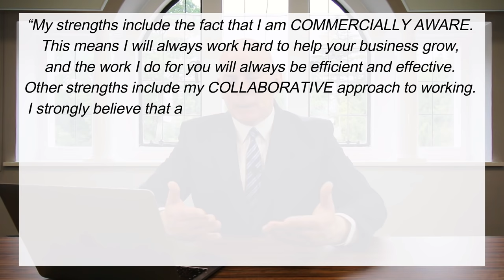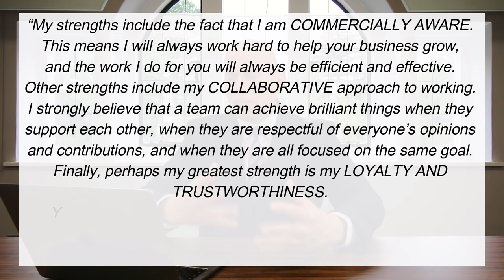What Are Your Strengths? (10 GREAT STRENGTHS to use in a JOB INTERVIEW!)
What Are Your Strengths? (10 GREAT STRENGTHS to use in a JOB INTERVIEW!) By Richard McMunn of:
In this tutorial, job interview expert Richard McMunn teaches you how to answer the difficult interview question, WHAT ARE YOUR STRENGTHS? Sometimes, this interview question is posed as:
WHAT IS YOUR GREATEST STRENGTH?
WHAT ARE YOUR GREATEST STRENGTHS?
WHAT ARE YOUR STRENGTHS AND WEAKNESSES?

Here’s what he covers to help you PASS YOUR INTERVIEW:
#1. 3 important tips for answering this question.
#2. 10 standout strengths you can use in your job interview.
#3. An example scripted answer with the strengths I believe are the strongest.

JOB INTERVIEW TIP 1
• Give 3 strengths that are going to appeal to the hiring manager.
• Most people say – professional, enthusiastic, and hard-working! DO NOT SAY THESE!

JOB INTERVIEW TIP 2
• Give strengths that are unique, and that will make the interviewer sit up and listen.
• This is your opportunity to show you can ADD VALUE to their business.

JOB INTERVIEW TIP 3
Once you have told the interviewer your strengths, back up your claims with evidence.

10 BRILLIANT STRENGTHS TO GIVE IN AN INTERVIEW (What are a list of strengths) 02:49
#1 – DISCIPLINED AND FOCUSED.
You can be relied upon to concentrate on tasks and do things to the necessary standard.

#2 – FLEXIBLE AND VERSATILE.
You will help the business by being adaptable in your role, and by taking on tasks outside of your normal job remit.

#3 – RESOURCEFUL
This means you are an innovative problem-solver. You will always seek ways to overcome problems and challenges as and when they occur.

#4 – LOYAL AND TRUSTWORTHY.
You can be relied upon to carry out your duties in line with procedures and they can trust you to be a positive role model for the company.

#5 – COLLABORATIVE.
You understand that the best way to achieve a company’s goals is to work effectively with others and to be a supportive team worker.

#6 – COMMERCIALLY AWARE.
You are the type of person who understands that, for their business to be successful, you have to work hard, find ways to help the company increase sales and to make sure you keep a check on expenditure.

#7 – DETAIL ORIENTATED AND ATTENTIVE.
You are the type of person who will always focus on the details you will not make mistakes and you will be relied upon to do your work to a high standard.

#8 – CREATIVE AND INNOVATIVE
This means you will find ways to help the business to grow, and you will think outside of the box when trying to overcome challenges or find ways to improve customer service or company performance.

#9 – FAST LEARNER WHO IS ALWAYS SEEKING TO IMPROVE
You can be left alone to learn things quickly which means they won’t have to monitor or supervise you, and you always take ownership for your self-development.

#10 – PASSIONATE AND COMMITTED
If you can show the interviewer you genuinely love what you do, and you are committed to working for them for the long term, they will be more likely to hire you!

DON’T FORGET, ANYONE CAN SAY WHAT STRENGTHS THEY HAVE, BUT BACKING UP YOUR CLAIMS WILL HELP YOU TO STAND OUT!

WHAT ARE YOUR STRENGTHS BEST ANSWER: 07:25